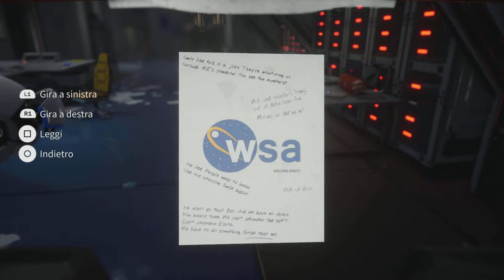Deliver us the Moon - Parte 9 - La fine del Viaggio - Marcodrums Games Channel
Salviamo l’umanità , dalla Luna con Furore

LinkTree

Thanks